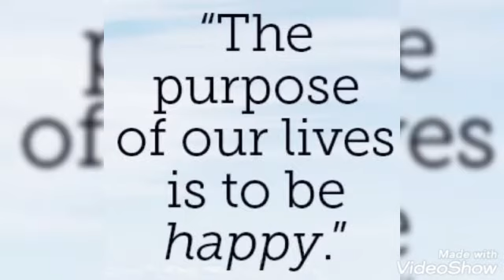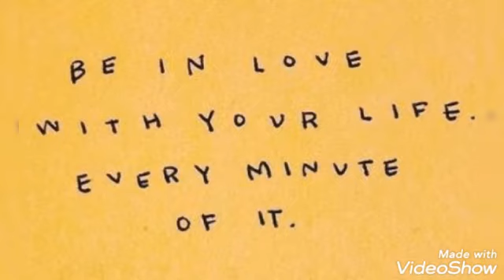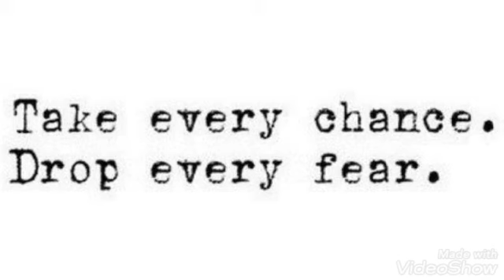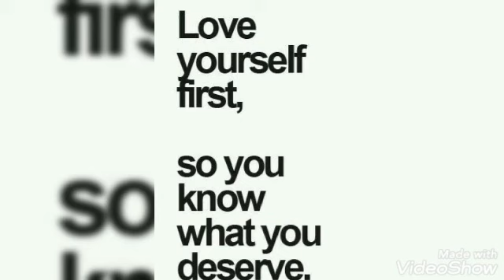❤Mix views of Kapatagan Digos city in🇵🇭|AnnaMashaVlog